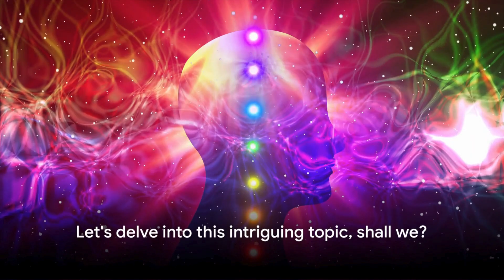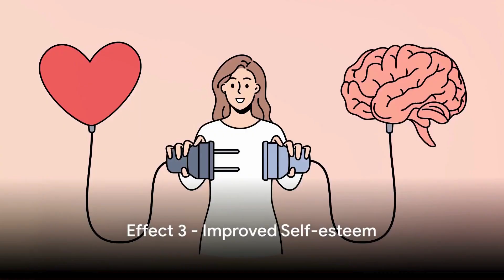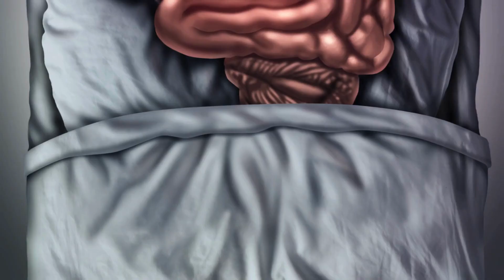8 Effects of Masturbation on Your Brain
Have you ever wondered how masturbation and self love affects your brain and overall health and well being?  Then hop into this video with us as we discuss 8 surprising effects of masturbation on your brain!

0:00 Unveiling the Topic
0:38 Mood Enhancement
1:08 Pain Relief
2:07 Improved Self-Esteem
2:43 Increased Libido
3:14 Better Sleep
3:46 Reduced Brain Fog
4:17 Mind-Body Connection
5:17 Mental Well-Being
6:11 Conclusion